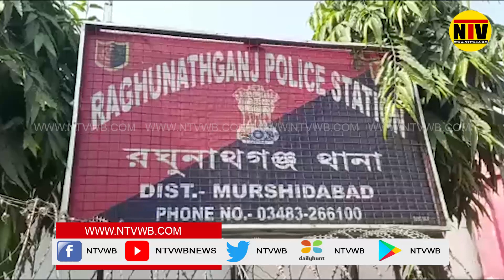নবম শ্রেণীর ছাত্রী দেহ উদ্ধার